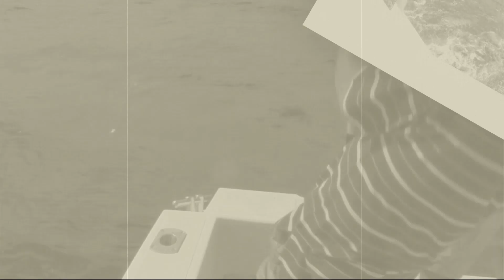DE MONTERIA EN NAVACASTAÑO